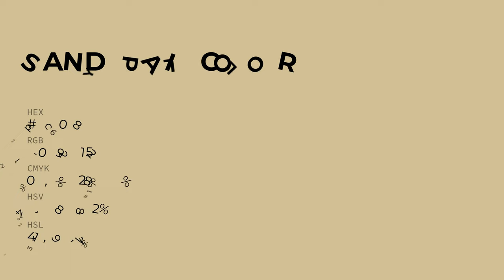Sandy Pail color d2c098 hex color - Brown color - Cool color d2c098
What color is Sandy Pail ? d2c098 hex color - Brown color - Cool color d2c098

Hex d2c098 Color Code is also known as Sandy Pail color.